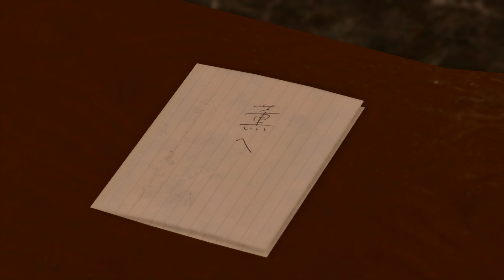Yakuza Kiwami 2 Gameplay Part 30 - Haruka